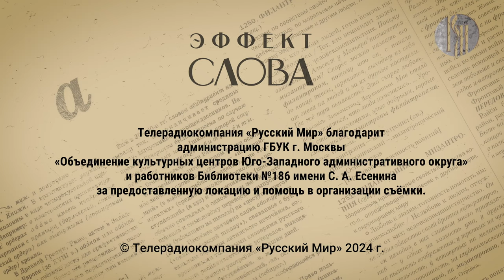Эффект слова: диакритические знаки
Что объединяет самую молодую в русской азбуке букву «ё», чешскую «č» и гласные «ä», «ö» и «ü» в немецком языке? Ответ — диакритики. О том, какую роль эти лингвистические знаки играют в нашем и иностранных языках, расскажет доктор филологических наук Геннадий Слышкин.